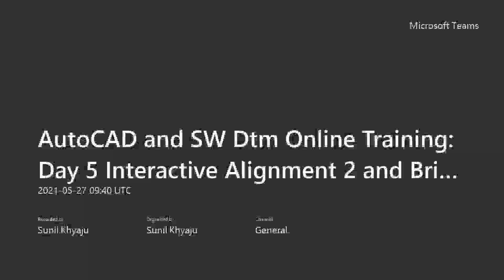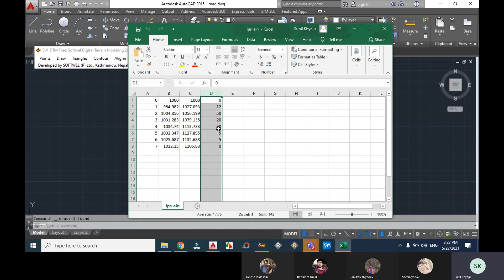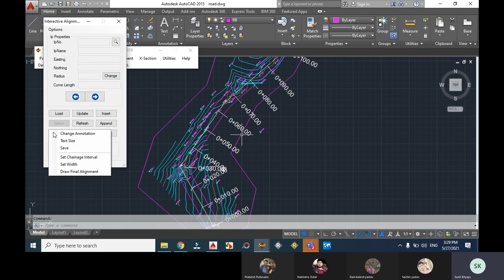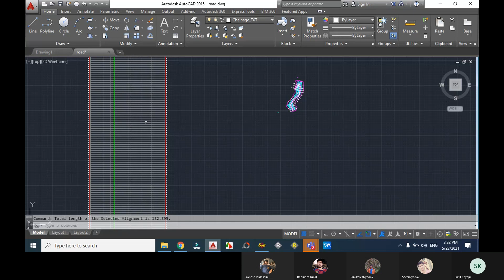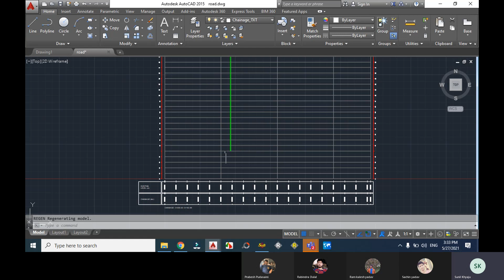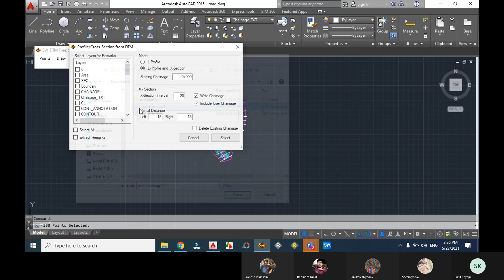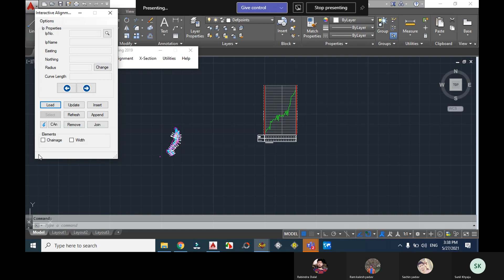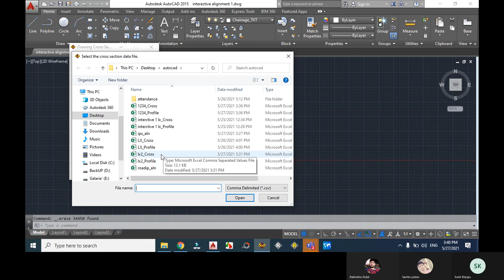SW DTM: Interactive Alignment 2nd Method